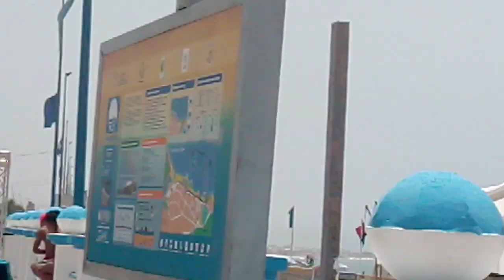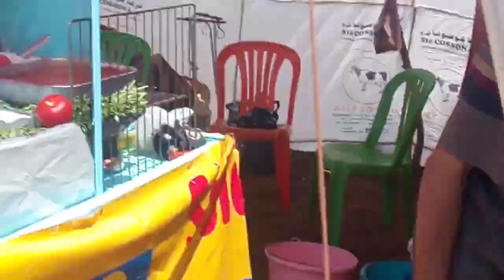اجيوا تشوفوا الأجواء الرائعة مباشرة من شاطئ الصويرية باسفي🇲🇦 جولة تعجبكم 🏊‍♀️⛱️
شاطئ الصويرية يبعد على اسفي ب 30 km وليس 20km خطأ   بسبب سهو فقط 🙏 منطقة روعة إذا أعجبك الفيديو لاتنس اشتراك وتفاعل جميل مرحبا فظلا وليس امرا 👍❤️